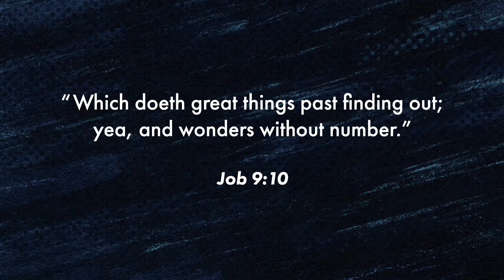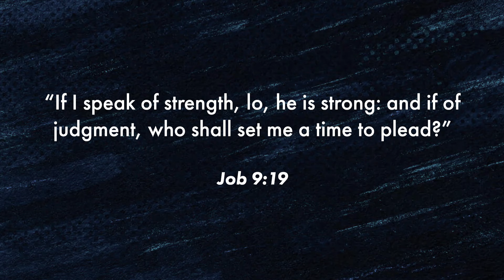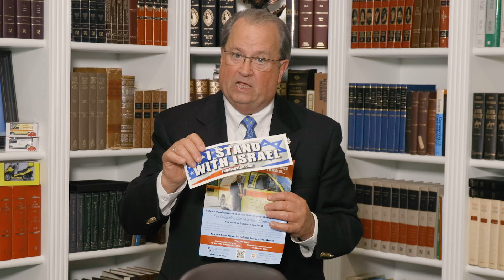The Power of God, Part 1 | Dr. Ralph Sexton